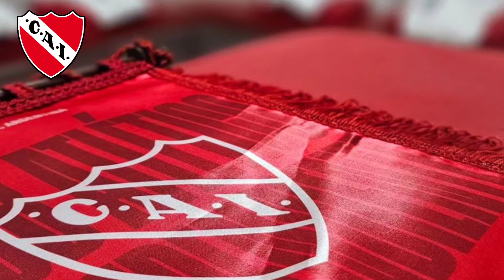🚨UNA GRAN NOTICIA! 💥ÚLTIMAS NOTICIAS DE INDEPENDIENTE!